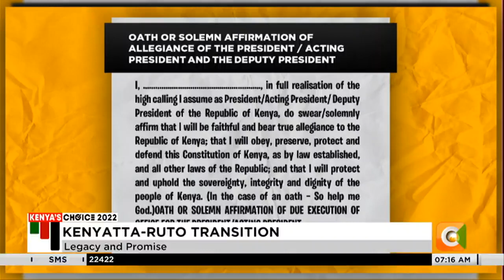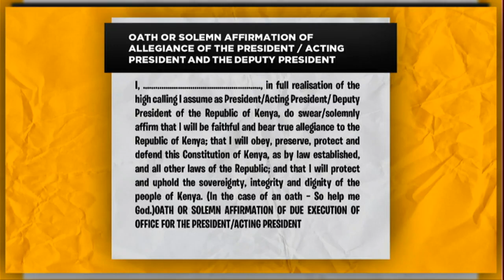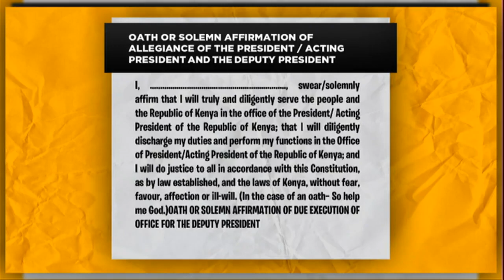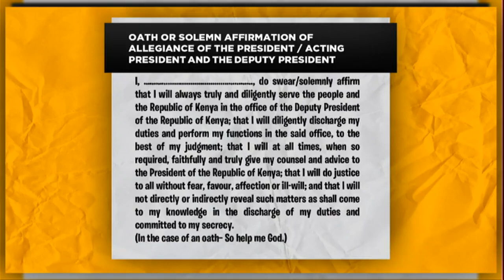President and Deputy President's solemn affirmation of due execution of office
President-Elect William Ruto and Deputy President Rigathi Gachagua to take oath of office on 13th September 2022 at the Kasarani Stadium